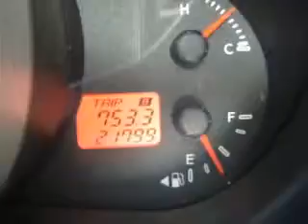2008 Mazda CX7 Natchez MS Natchez Ford Lincoln Mercury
Natchez Ford Lincoln Mercury
14 Seargent S Prentiss Drive

2008 Mazda CX-7 Sport
Engine: 2.3L 4 cyls
Trans: Automatic 6-Speed
Color: Icy Blue Metallic
Mileage: 22,473